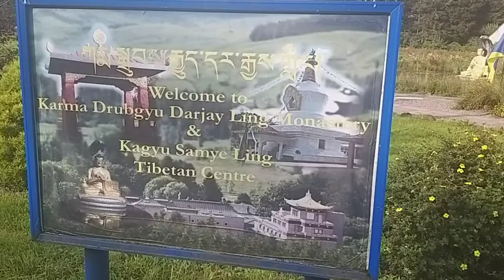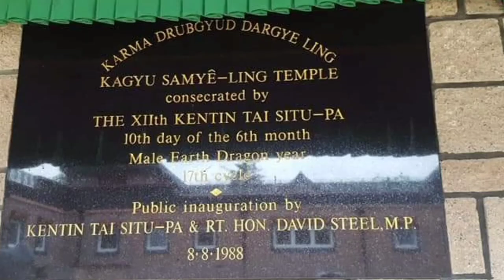kagyu Samye Ling Monastery SCOTLAND